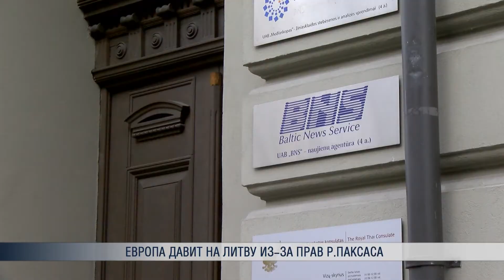Европа давит на Литву из-за прав Р.Паксаса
Европейские ведомства повышают давление на Литву с целью разрешить Роландасу Паксасу, отстраненному с должности президента страны в результате импичмента, участие в парламентских выборах.